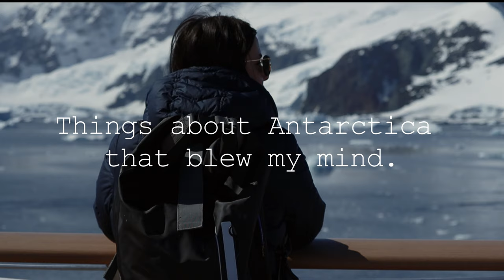Things about Antarctica that blew my mind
Some things about Antarctica that blew my mind during my research expedition.

0:00 Intro
0:07 Icebergs
0:20 Glaciers
0:30 This places that looks like the moon
0:45 Scottish places in Antarctica
1:04 Antarctic penguins
1:28 The wind
1:42 Greenery
1:53 The colours
2:10 Dinner Views
2:15 Humpback whales bubble feeding
2:26 Walking on Antarctic sea ice